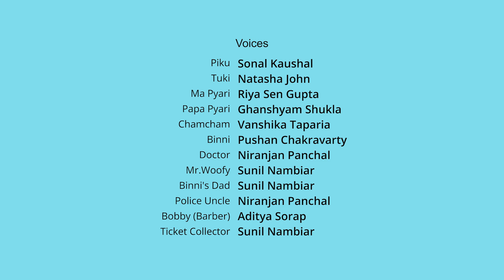Smile Please! Piku Ka Aur Pyari Family Ka Pyara sa Photo Shoot | Hindi Kahaniyan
New episodes 11 am every Sunday!